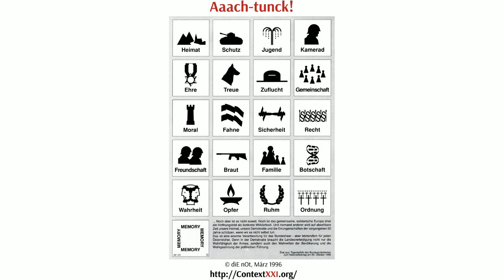Antimilitarismus heute und der Krieg von morgen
Die Kampagne gegen Wehrpflicht, Zwangsdienste und Militär ist eine der wichtigsten antimilitaristischen Organisationen in Berlin. Internationale Aufmerksamkeit erregte sie zuletzt durch die von ihr mitorganisierten Störaktionen beim Öffentlichen Gelöbnis der Bundeswehr am 20. Juli [1999] in Berlin. Christian Herz, einer der Mitbegründer und aktiven Mitarbeiter der Kampagne, gibt Auskunft über den Stand der antimilitaristischen Sache in der BRD zehn Jahre nach der Wiedervereinigung und vor dem Hintergrund des Kosovokrieges.

[Das Gespräch führten Stephan Grigat und Robert Zöchling]
[Erstausstrahlung: Oktober 1999, Radio Orange 94,0, Wien]